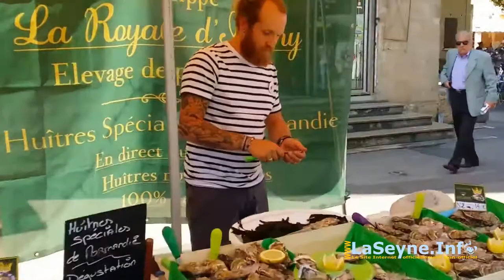Un petit Tour sur le Marché des Sablettes